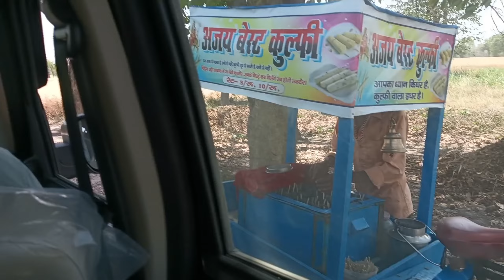Scorpio Se गांव में खूब घूम रहे है UP Me Pura भोकाल किए